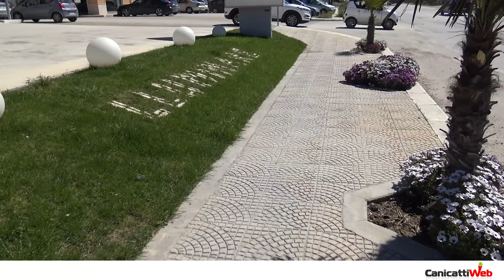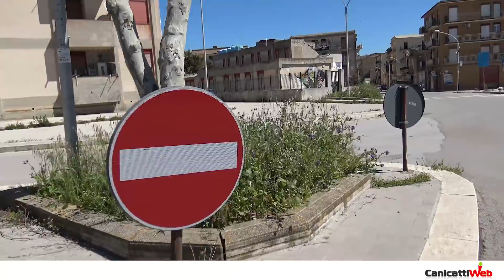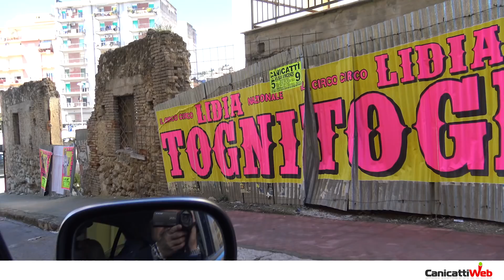00 Verde publico